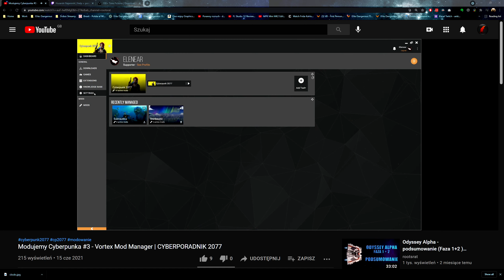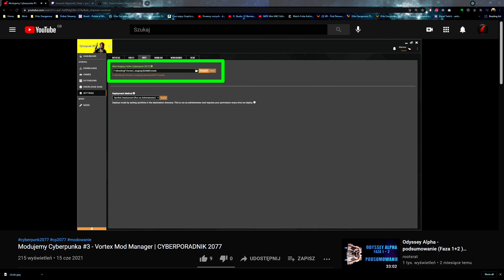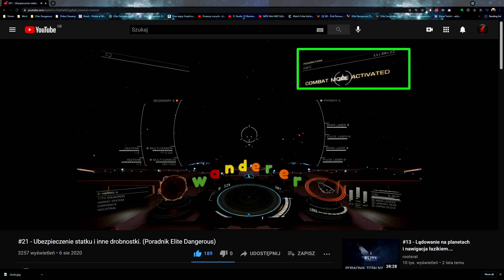[INFO] Co z moim kanałem YouTube? UPDATE!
Update dotyczący kanały YouTube.
Zapraszam również na:
Epic Creator Code: rootsrat